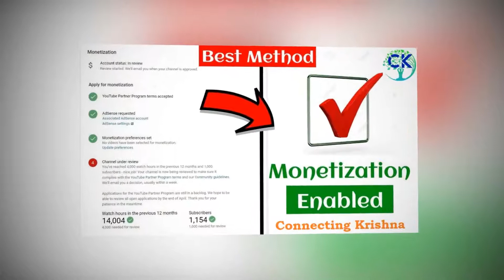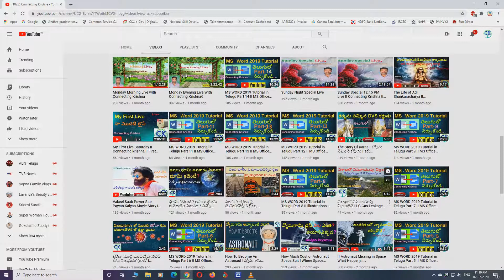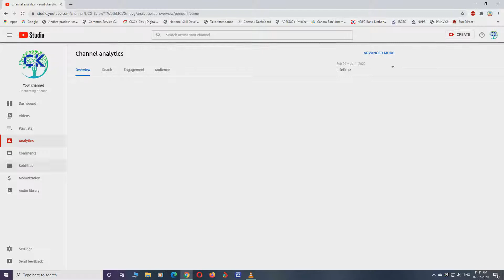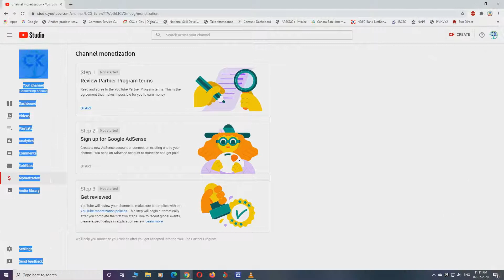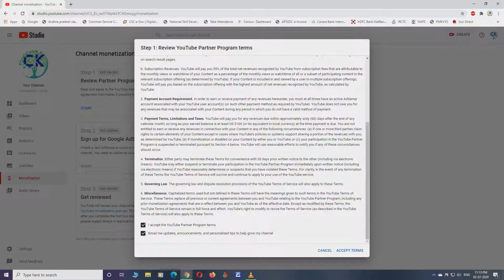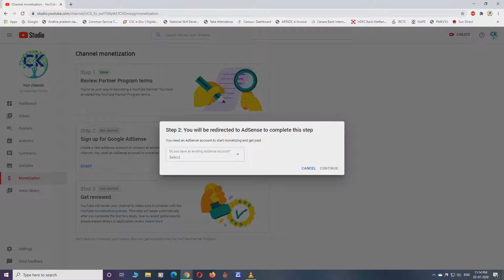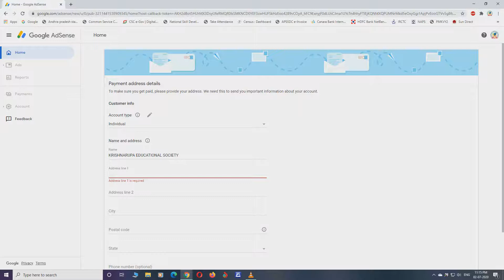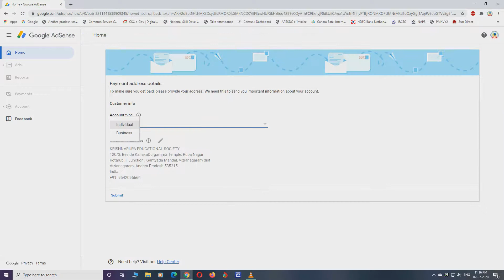How To Apply Monetization II Monetization ఎలా Apply చెయ్యాలి II Before Review How To Apply Monetiz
In this Video i am explaining how apply monetization after completing the yt challenge,  here  saying step by step applying process.

Hello guys!!
I'm Krishna Youtuber "Connecting Krishna" In our channel we deal about Youtube tutorials, tips and tricks in telugu, Biography in Successfull Peoples, Computer Tutorials, technology tips, business ideas, interesting topics, Natural Videos, online registrations websites, Mobiles Reviews in telugu, Unboxing Vedios, apps & lot's more things in connecting Krishna youtube channel. connecting Krishna Just hit the RED color SUBSCRIBE button and be the first one to watch my videos.

Keep rocking.